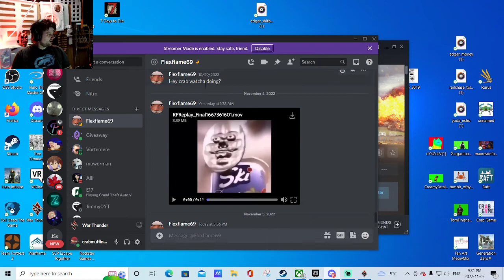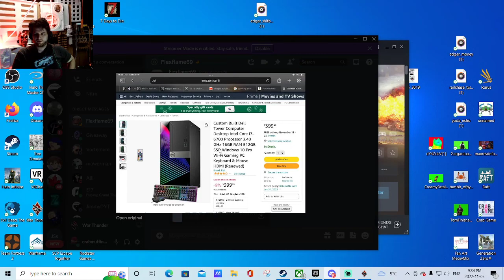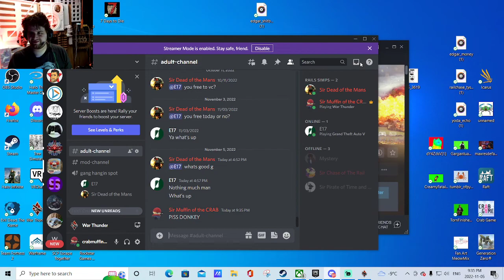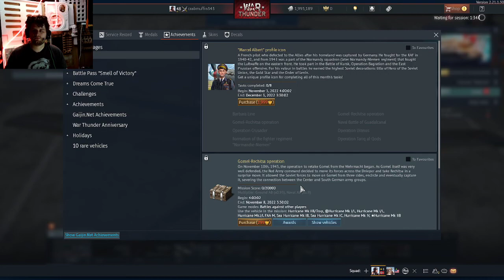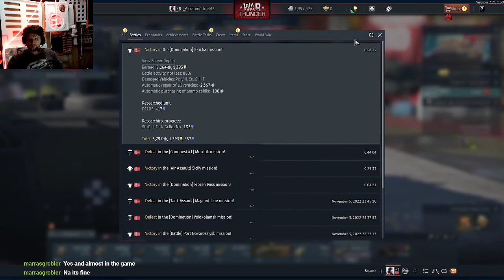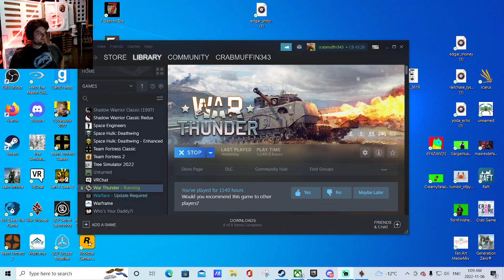I was sick when streaming this game War Thunder | Crabby Stream